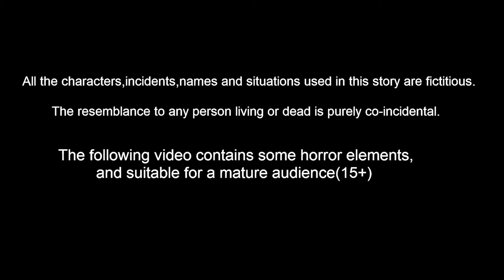బుజ్జి పిచ్చుక అలక Telugu Stories | Tuni Cartoon Stories Telugu Moral Stories | Fairy Tales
బుజ్జి పిచ్చుక అలక  Telugu Stories | Telugu Fairy Tales | Telugu moral Stories | Birds Stories | Bedtime Stories | Bedtime Dreams | Stories In Telugu | Telugu Kathalu | Tuni Cartoon Stories Telugu

Stories are featured charecter :
tuni pichuka
luci pavuram
chotu chilaka
chuchu kaki